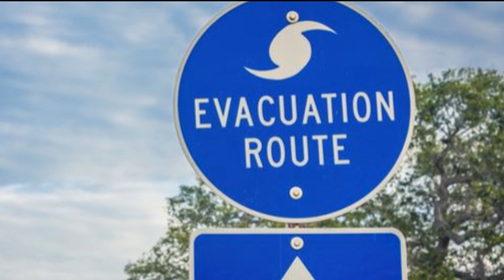Flagler Dog Track Staging Video #2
Flagler Dog Track Staging video #2 - Hurricane Irma
Video Edit by Monte Dudgeon - Drone Pilot